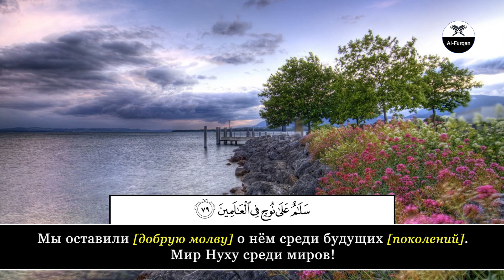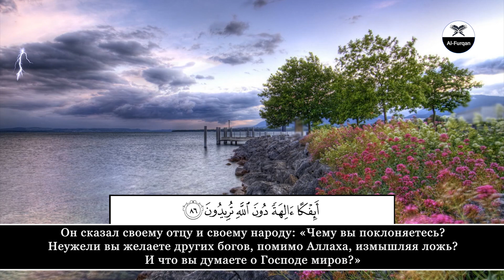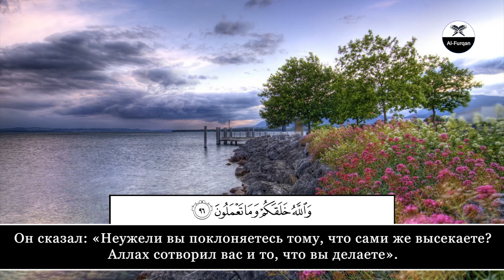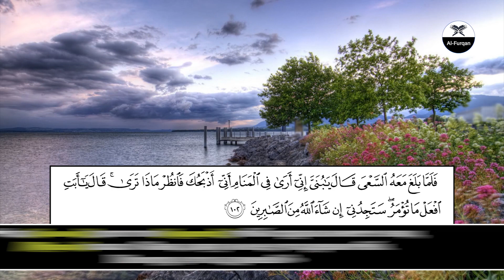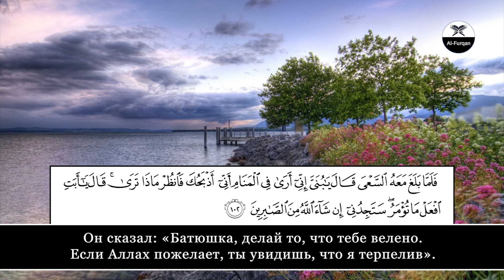Saleh Mohammad al Yamani. 37 Ас-Саффат (Выстроившиеся в ряды), аяты 75-111